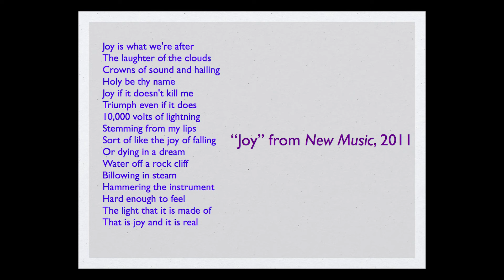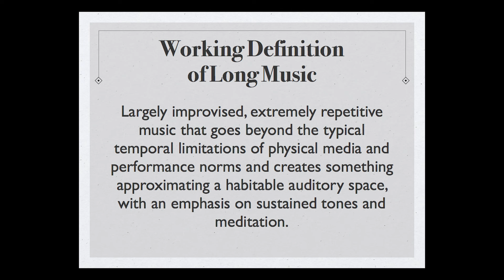Long Music, Longing and Ecstatic Joy: Benjamin Seretan at TEDxSitka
Seretan plays the electric guitar, sings and makes long music. He grew up in Orange County, California. When he was a kid, he went to church and played the cello. Then he attended Wesleyan University, where he studied with such luminaries as Alvin Lucier and Anthony Braxton. After briefly living in rural Missouri, he moved to Brooklyn, where he frequently performs as a solo artist. Among his influences he counts La Monte Young, Alice Coltrane, John Fahey/Jack Rose/Leo Kottke, Don Caballero, James Blood Ulmer, Joni Mitchell, Prince, Black Flag, Red House Painters, all praise be to Neil Young
For more information and to hear Ben's music, visit benseretan.com.